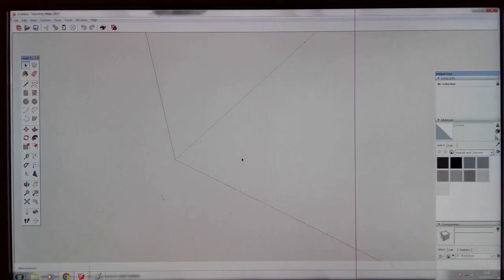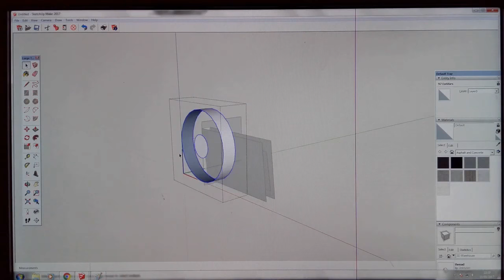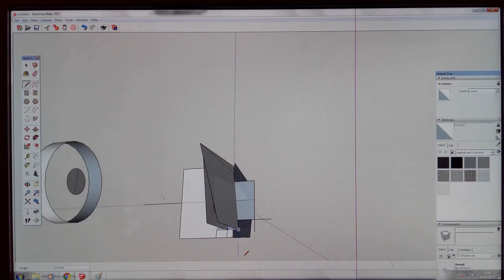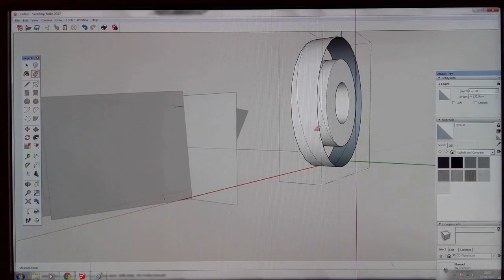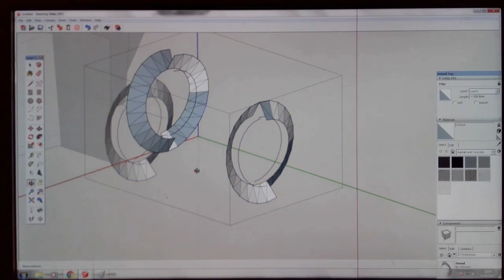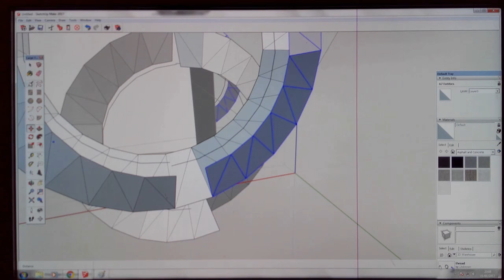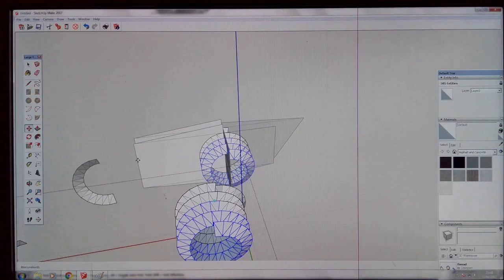Sketchup: Drawing a screw thread without using addons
I wanted to know how to draw a screw thread without using any addons in Sketchup, but I couldn't find anything useful, so I figured it out then made this. This is an M8 screw thread with a pitch of 1.5mm. The angle of the thread's main faces are 60 degrees, so i used the shape tool to get an equilateral triangle.

 If you do this scale up your models before intersecting the faces, or Sketchup's size limits will bite you. Remember how much you scale it up by, so that you can scale it back down again to the original size.

If this video helps you towards something you'll be paid for, feel free to pay me a little bit. Enough for a beer maybe.